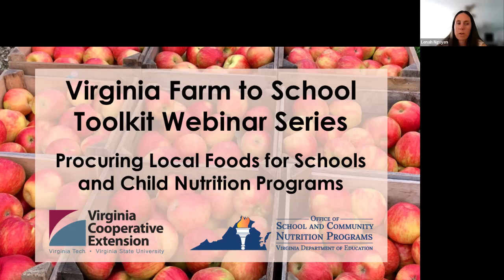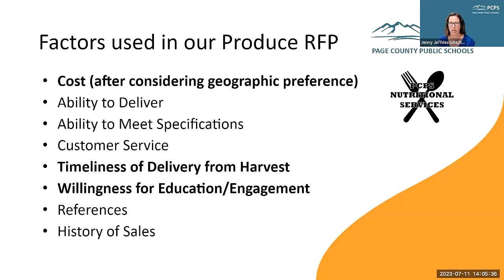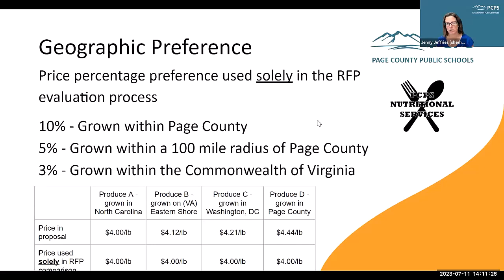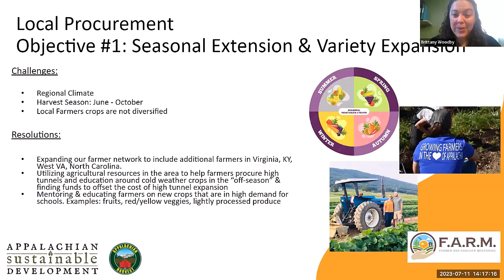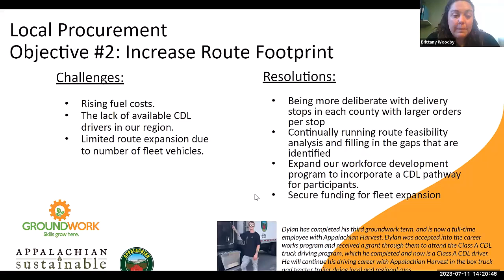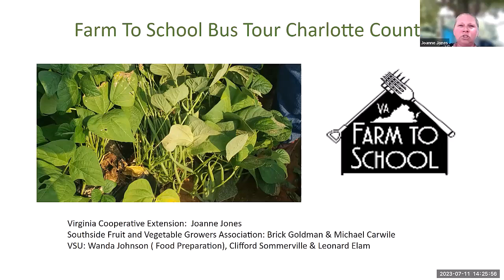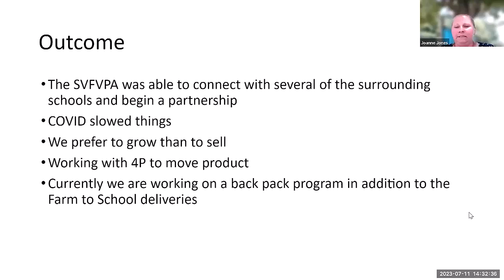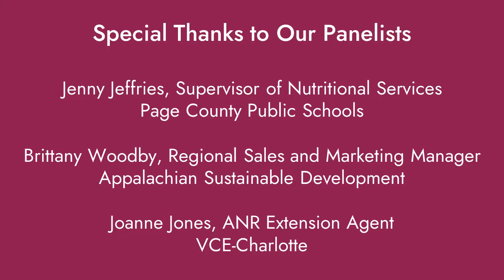Procuring Local Foods for Schools and Child Nutrition Programs (SPES-598NP)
This webinar series is designed to support and explain each chapter of the Virginia Farm to School Toolkit, which was developed to guide VCE Extension agents, school division administrators, school nutrition professionals, educators, school garden coordinators, and others toward using farm to school practices as a means to increase equitable access to fresh, healthy, Virginia grown food while providing hands-on learning opportunities in a variety of educational settings.

In this webinar, our panelists will share about how they have navigated through the process of procuring local foods for local schools.

Virginia Cooperative Extension is a partnership of Virginia Tech, Virginia State University, the U.S. Department of Agriculture, and local governments. Its programs and employment are open to all, regardless of age, color, disability, sex (including pregnancy), gender, gender identity, gender expression, national origin, political affiliation, race, religion, sexual orientation, genetic information, military status, or any other basis protected by law.